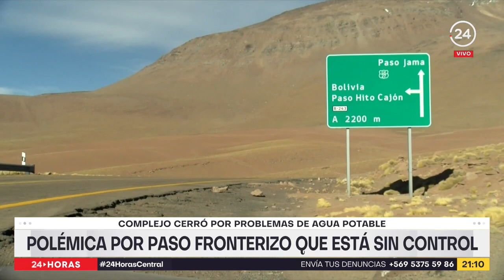Polémica por paso fronterizo que está sin control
Polémica generó la imagen de un control fronterizo en la región de Antofagasta, sin personal y con la barrera arriba. Autoridades aseguran que el complejo está cerrado por problemas de agua potable, pero no está abandonado. Sin embargo, un equipo de 24 horas llegó hasta el lugar y confirmó que no hay presencia militar, ni policial en el hito Cajón.